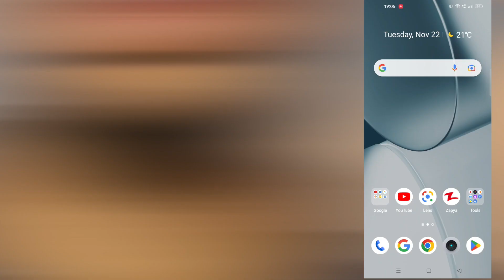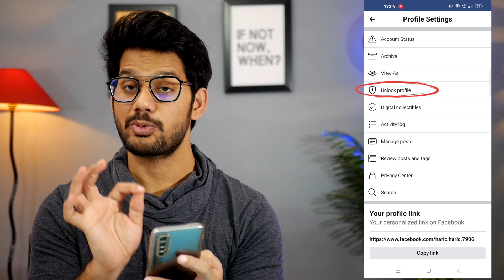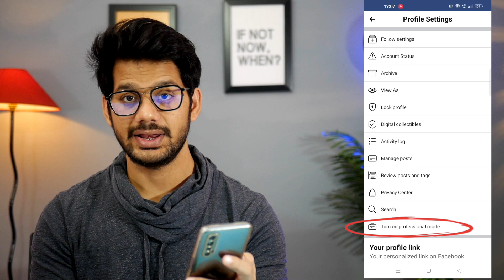Turn On Professional Mode नहीं आ रहा | Problem Solved | Facebook Account Convert to Page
🤞🏻KEEP SUPPORTING